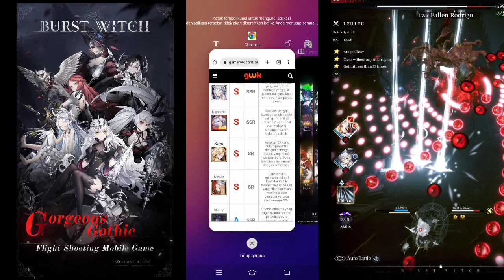Addyneo's Impression : BURST WITCH, FIRST IMPRESSION GAMEPLAY AND GACHA!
Hello guys!
Dan game kali ini adalah Burst Witch! Yes game action shooter klasik tapi disini bedanya kita pakai waifu guys! Mantap!
Seperti apa sih gameplay dan gachanya? Yuk tonton aja videonya!

Link Game Burst Witch
Taptap :